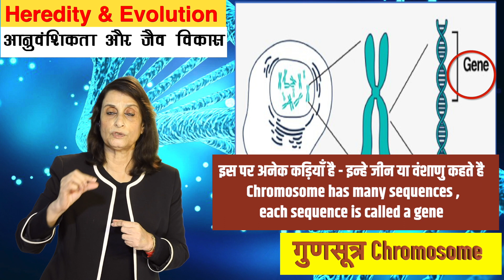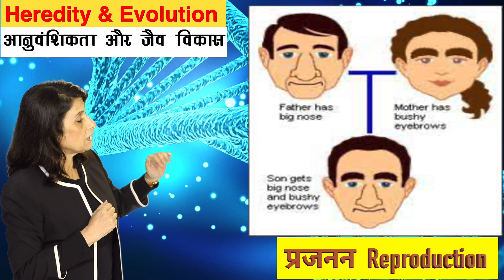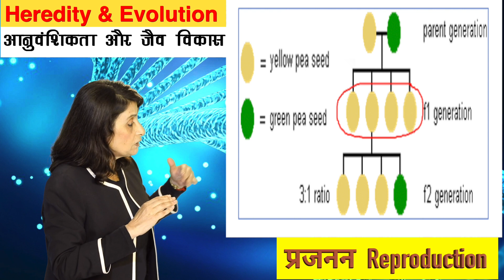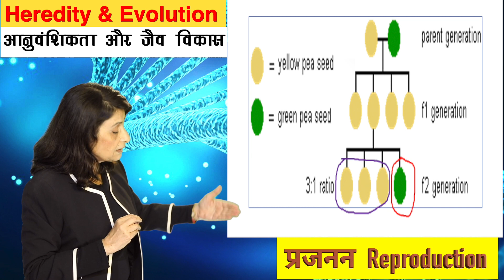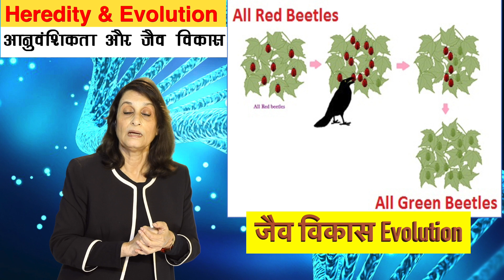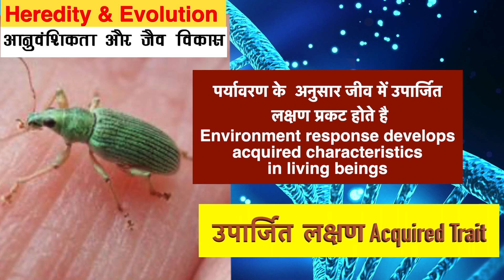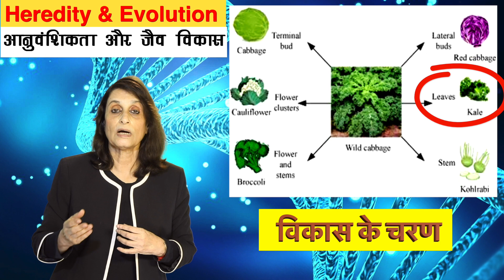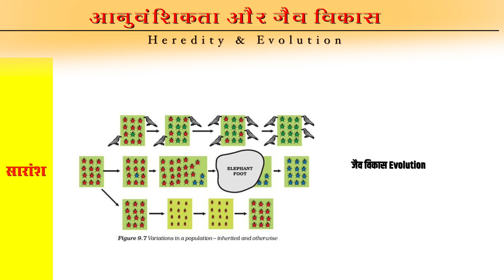HEREDITY & EVOLUTION आनुवंशिकता और जैव विकास Class X Biology Chapter9 sabse asaan@KseKoshish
Pic credits